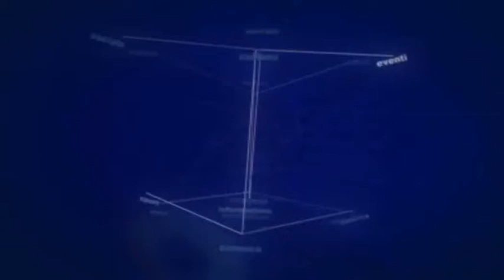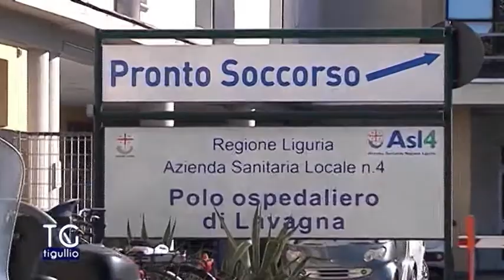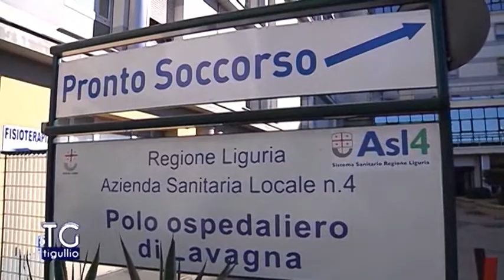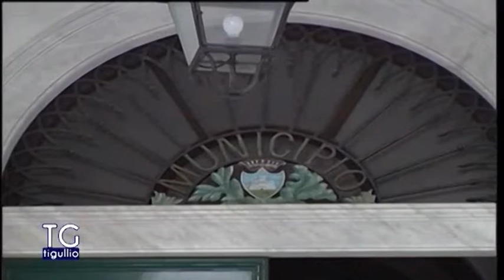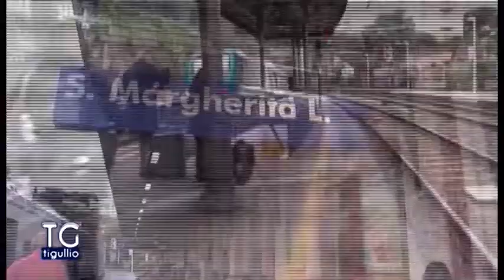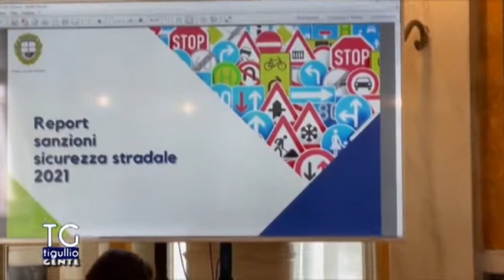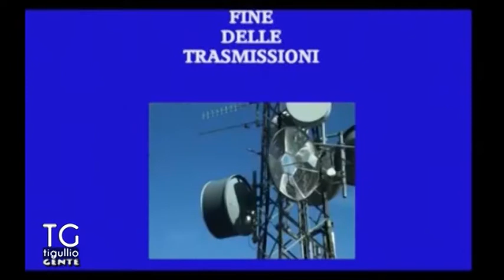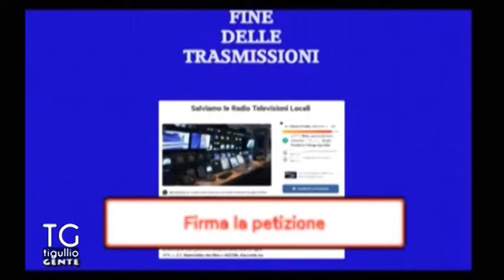TG Tigullio 27 Gennaio 2022